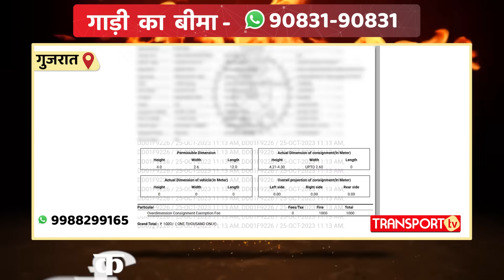चलते ट्रक के सामने आए कर्मी ड्राइवर ने कर दिया सपना पूरा ! | TRANSPORT TV | V-3585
यह मामला है गुजरात का जहाँ पुलिस वाले एक ओवरहाइट ट्रक को रुकवा लिया। ड्राइवर पुलिस वालों को ODC एक्सपेंटेड दिखता रहा पर वः नहीं माने। आरोप हैं कि आखिर में ड्राइवर से 300 लेकर वह चल गए।